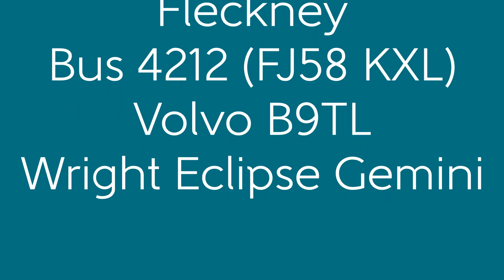Full Route Visual | Arriva Leicester 49 - Leicester to Fleckney | 4212 (FJ58 KXL)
It's finally spring so it's time to kick off my refilming series. A series where those visuals from last summer that I just couldn't bear to watch get refilmed to acceptable condition. First up is the 49 to Fleckney from the Haymarket Bus Station via Leicester Royal Infirmary, Clarendon Park, Knighton Fields, Wigston Fields, Wigston Magna, Meadows Estate, Wigston Harcourt and Kilby. Unlike most of my visual uploads due to all the editing and struggling to choose songs usually required, this was actually filmed TODAY.

In the week, it runs every 15 minutes to Wigston with half hourly extensions to Fleckney. The short runs don't run in the week.

Also, it was only extended to Fleckney in April 2017, marking the return of the 49 in Fleckney after 10-and-a-half years. In July 2006, it was cut back to Wigston Harcourt while the limited stop X4 ran to Fleckney, but was replaced by the 49B in July 2009, which was even extended to Kibworth in May 2013, this lasted until the big April 2017 changes and now it's the 49 to Fleckney again.

And no, you're not tripping. That IS a Midland Fox bus parked in the Haymarket Bus Station when it leaves Leicester. It's VDL DB250 4752. It's been in the Midland Fox heritage livery for a few months now. It's supposed to be joined by B9TL 4201 as Wigston's heritage bus but because it's Wigston, and they're usually 'short on buses,' they haven't sent it to be repainted yet. I noticed a few B7TLs on the 47/48 when I was filming this, presumably while they're repainting more of the E400s.

The problem was that last time, I got very rattly Volvo B7TL and my phone picks every rattle and bump up and causes the camera to blur. On this run, I didn't know what was causing the blur so I was trying to fight it which made it ten times worse. So now, I've stuck around and waited for a B9TL and the results are much better. I tried to refilm the return but ran out of storage on Horsfair Street (as well as DB250 ride I'd also refilmed the 127 to Leicester today). I decided to scrap it as since I found out what the blur was last time by then, it wasn't as bad on the return, although I am going to reupload with a different first song, one I just found better suited. I'm also going to do that with some of the others.

The return was empty from Fleckney to Wigston but then I hit schooltime on Welford Road and was infested with kids. Like that 85 trip I took in November 2017 (I'd done good to avoid that for so long as I was actually first warned in October 2015), they were constantly tapping the bell although my hat goes off to the driver, as he just ignored them.

(The same songs as on the old visual. That may happen with these refilms. It may not, as I know it won't on the 29 since the first one was a Christmas song).